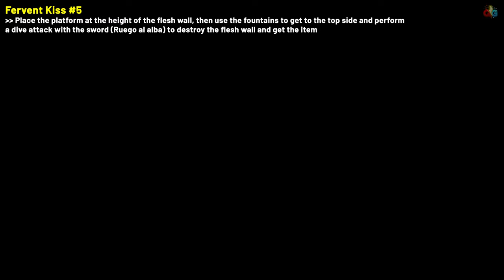Blasphemous 2 ALL FERVENT KISS LOCATIONS (All mana upgrades)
Quick guide showing where to find all Fervent Kisses, which are the items used to increase MAX Mana (Fervour) in Blasphemous 2.

00:00 - Fervent Kiss #1
00:54 - Fervent Kiss #2
01:09 - Fervent Kiss #3
01:28 - Fervent Kiss #4
02:37 - Fervent Kiss #5